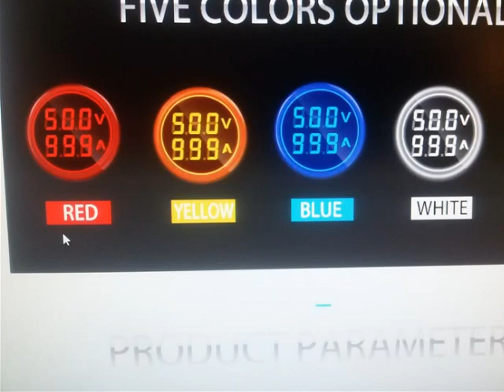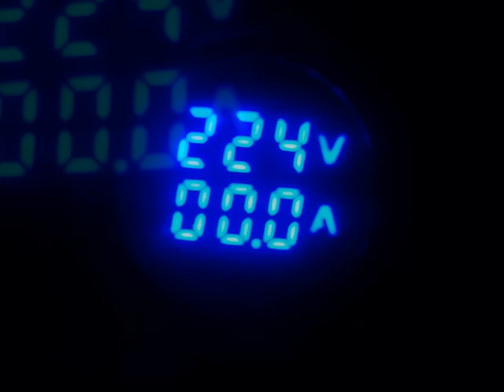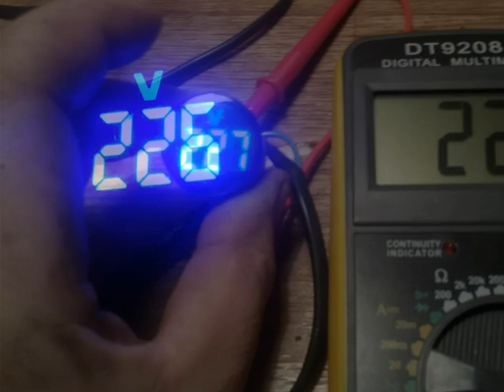Лампа индикатор вольтметр 220в (КИНОЖУРНАЛ ПАЯЛЬНИК№27)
дорогой норм дешевый врет